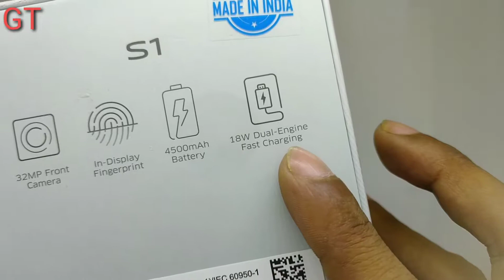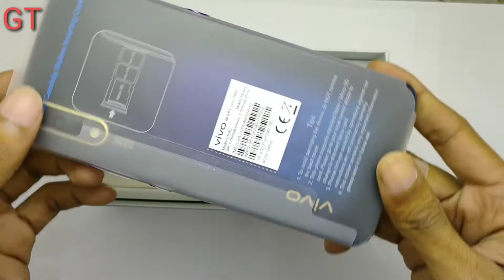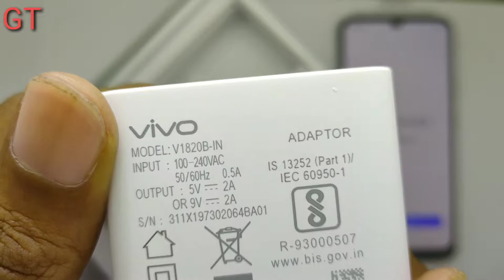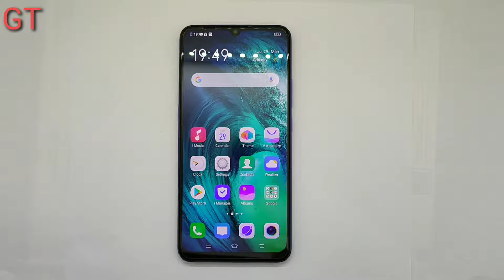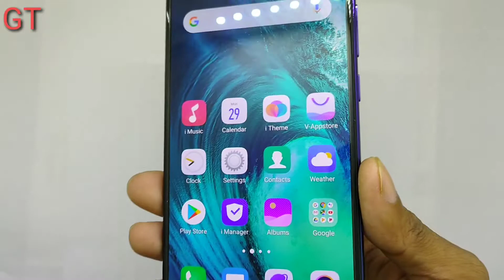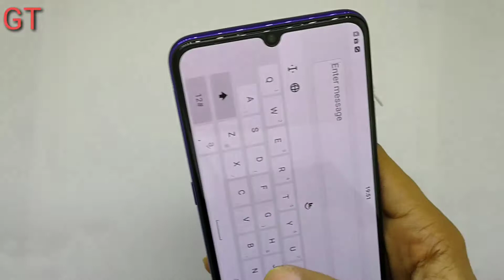VIVO S1 UNBOXING AND FULL REVIEW .Kamal ka design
hello dosto aaj Mai vivo s1 ka unboxing Kar ke Bata Raha hu umid hai ki ap logo ko ye video pasand aayega